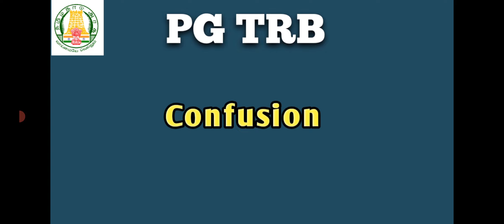PG TRB தோல்விக்கான காரணங்கள்